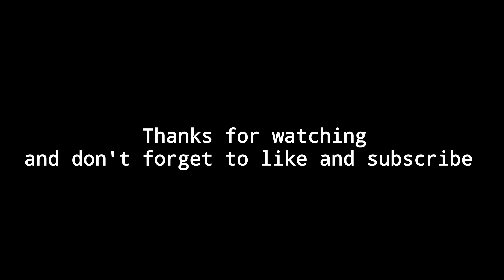A tour of SITA MATA WILD LIFE SANCTUARY by Traveller and goody harsh panday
पर्यटन की अवधारणा; पुराने दिनों से पर्यटन, यात्रा की भावना है जिसे देखा गया है। कई लोगों ने व्यापार और वाणिज्य के लिए यात्रा करना शुरू कर दिया। यात्रा की अवधारणा Romans द्वारा शुरू की गई थी।

यह उद्योगों के उद्भव के साथ इंग्लैंड में 18 वीं शताब्दी में विकसित हुआ; लोगों ने विश्राम के लिए पर्यटन की आवश्यकता महसूस की। दूरस्थ स्थानों पर परिवहन यात्रा का विकास एक वास्तविकता बन गया है। यह दुनिया का सबसे बड़ा उद्योग बन गया है।